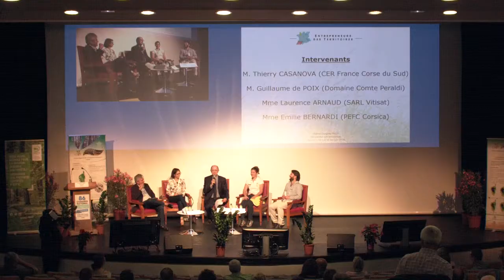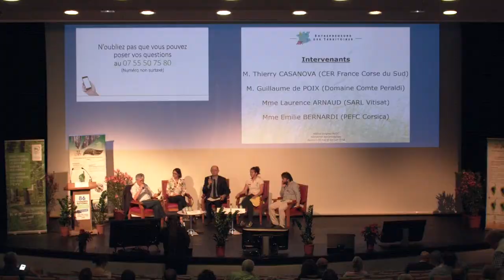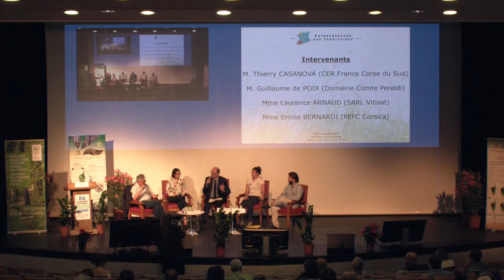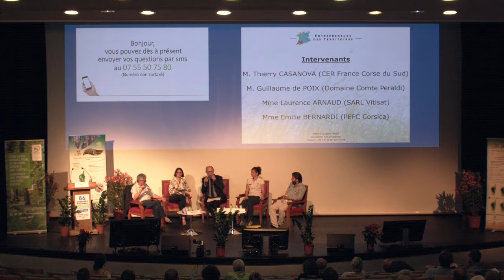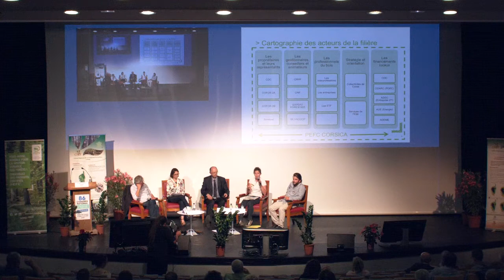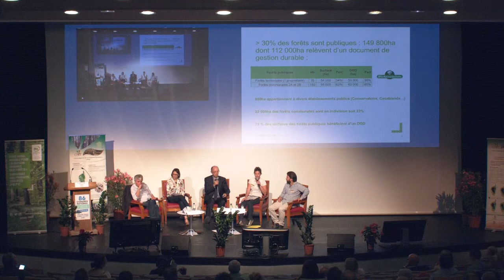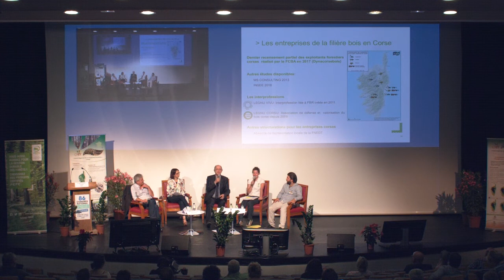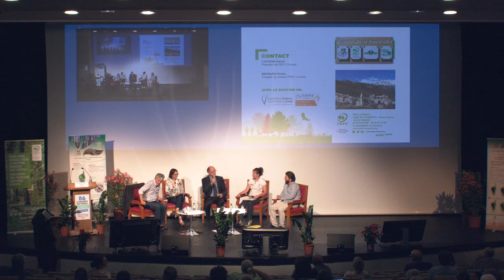Les Travaux agricoles, viticoles et forestiers en Corse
86ème Congrès national EDT au Palais des Congrès d'Ajaccio.
Table ronde du vendredi 1er juin 2018 à 9h15 :
Ouverture des travaux : M. Gérard Napias, Président de la FNEDT
Modérateur : M. Patrice Durand, Directeur de la FNEDT
Participants :
- M. Thierry Casanova, CERFRANCE Corse du Sud
- M. Guillaume de Poix, Domaine Comte Peraldi
- Mme Laurence Arnaud, SARL Vitisat
- Mme Emilie Bernardi, PEFC Corsica